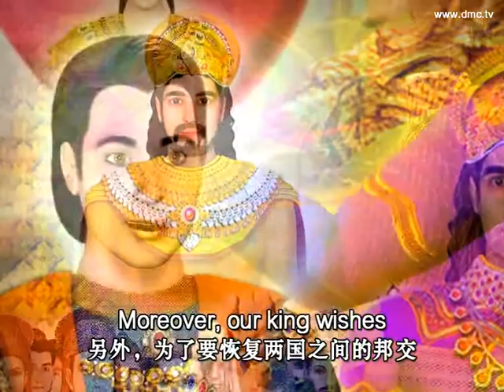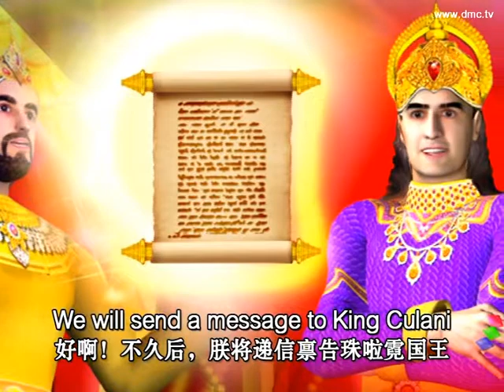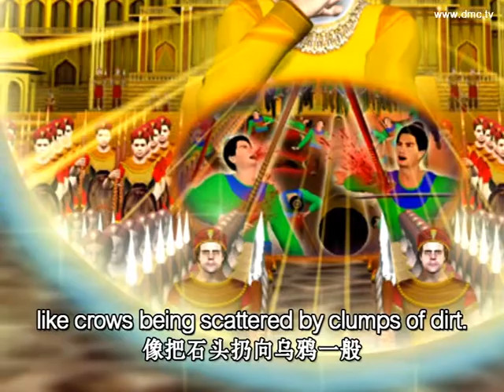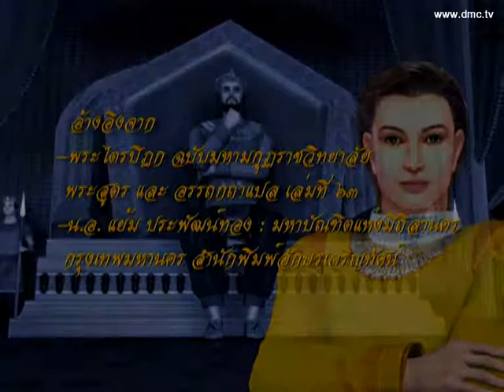มโหสถบัณฑิต ผู้ยิ่งด้วยปัญญาบารมี ตอนที่ 146